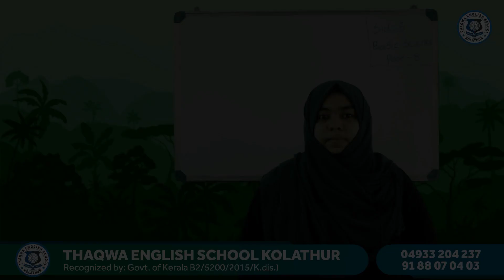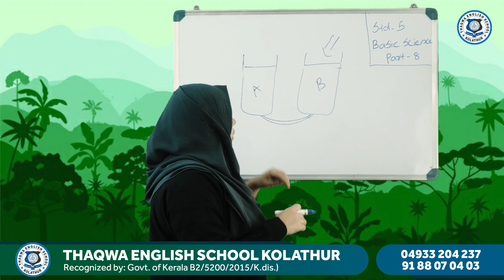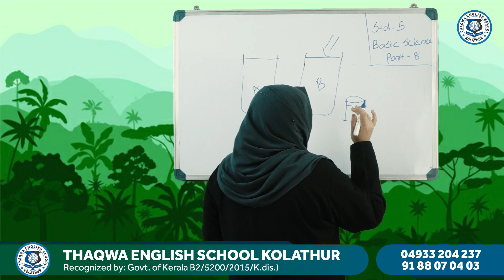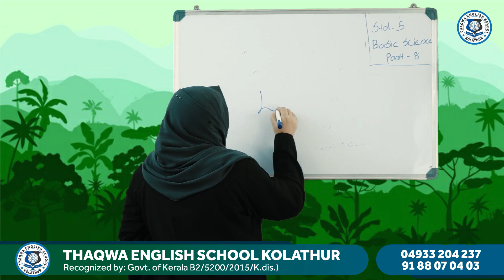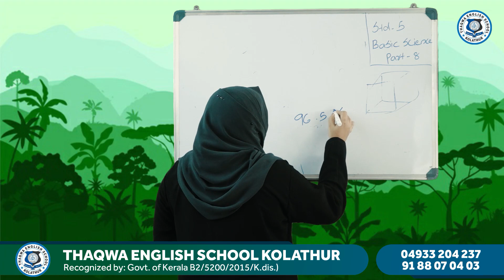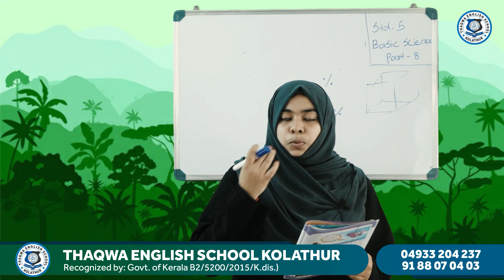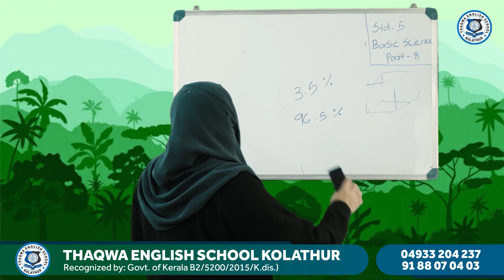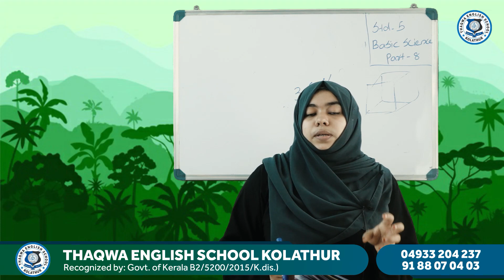Class 5 B S Part 8 Safoora